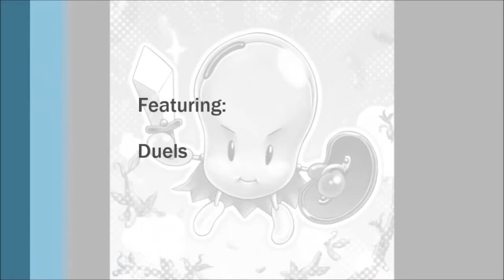That Rustles My Jimmies..